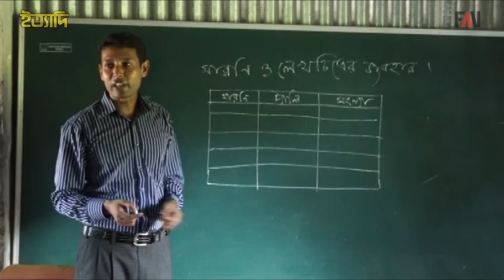একটি আদর্শ শিক্ষক পরিবার | ইত্যাদি যশোর পর্ব ২০১৬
গাইবান্ধার ফুলছড়ি উপজেলার কঞ্চিপাড়া ইউনিয়নের কঞ্চিপাড়া সমিতির বাজার গ্রামের ফরিজ উদ্দিন সরকারের পরিবারটি এই অঞ্চলে শিক্ষক পরিবার হিসাবে পরিচিত। কারণ জ্ঞানের আলো ছড়িয়ে দিতে এই পরিবারের বাবা-মা’সহ সকল সন্তানেরা অন্য কোন পেশায় না গিয়ে শিক্ষকতাকেই জীবন-জীবিকা হিসেবে বেছে নিয়েছেন। শুধু তাই নয়, ছেলেমেয়েদের শ্বশুর-শাশুড়িরাও শিক্ষকতার পেশায় নিয়োজিত, কেউবা অবসরে আছেন। এই শিক্ষক পরিবারের সবাই মনে করেন, শিক্ষকতা একটি আদর্শ পেশা। শিক্ষকতা পেশার প্রতি এমন বিরল মমতা বা ভালোবাসার কারণে গত ২০১৬ সালের নভেম্বর মাসে প্রচারিত ইত্যাদিতে তাদের উপর একটি প্রতিবেদন প্রচার করা হয়। অনুষ্ঠানটি ধারণ করা হয়েছিলো যশোরে অবস্থিত দেশের সবচাইতে প্রাচীন কালেক্টরেট ভবনের সামনে।